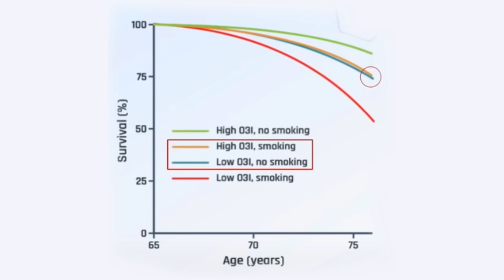Eat These 3 Superfoods to Boost Cognition, Fight Inflammation, & Increase Longevity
In this video, she discusses:

• Her top 3 superfoods
• The nutrient in leafy greens that reduces cancer risk
• Can blueberries actually make you smarter?
• Does increasing omega-3 intake reduce depressive symptoms?
• Can raising your omega-3 index extend your lifespan by 5 years?
• The common nutrient deficiency that's as harmful as smoking
• Fish vs. fish oil supplements – which is the superior omega-3 source?